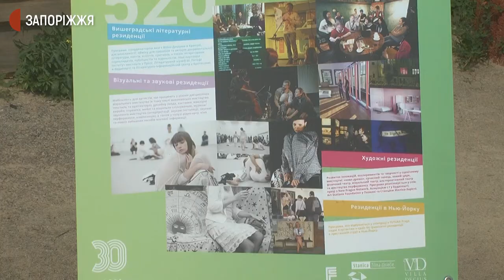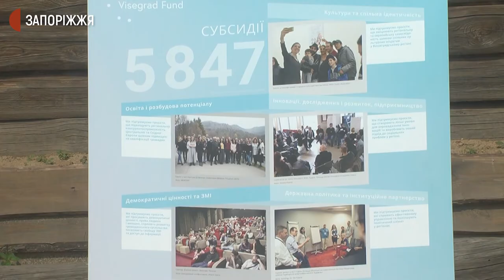На Запорозькій Січі відкрили виставку до 30-річчя Вишеградської співпраці | Новини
В історико - культурному комплексі "Запорозька Січ" сьогодні відкрили виставку, присвячену 30-річчю Вишеградської співпраці та Незалежності України.На 11-и стендах – інформація та світлини.